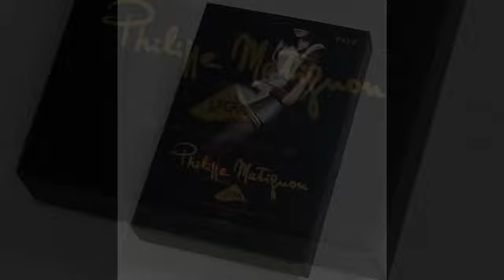LYCRA® & Philippe Matignon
Video Philippe MAtignon & LYCRA®